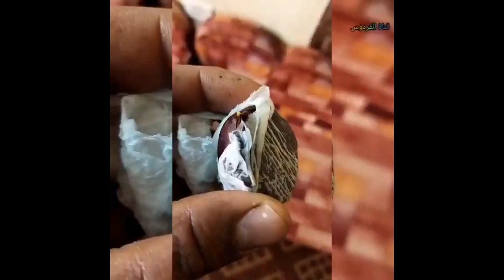طريقة زراعة بذور الكستنا | زراعة القسطان (زراعة ابو فروة)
في هذا الفيديو نتعلم طريقة زراعة بذور الكستناء او زراعة القسطان او زراعة ابو فروة كما هو معروف في عدة بلدان.
أصل الكستناء:

اليوم تزدهر أشجار الكستناء في العديد من المناطق حول العالم لفوائدها الغذائية ، حيث تثمر شجرة الكستناء ثمارًا كبيرة كل عام ، بدءًا من سن 25 عامًا إذا كانت الأشجار من البذور وبدون تطعيم ، وتبدأ من 4 سنوات إذا كانت الأشجار هي أشجار مطعمة من النوع الاقتصادي الأوروبي (Castanea sativa).
إنها أشعة الشمس وارتفاعها على سطح البحر ، وتتحمل أشعة الشمس ودرجات الحرارة المرتفعة ، وكذلك الصقيع والثلج خلال فترة السكون. تعطي شجرة الكستناء إنتاجًا أفضل في المرتفعات ذات الشتاء البارد ، وتعتبر الشجرة من الأشجار المقاومة للجير ، حيث إنها غير مناسبة للتربة الغنية بكربونات الكالسيوم ، عندما تقترب نسبة الجير الفعالة من 2 إلى 3٪.
خصائص الشجرة:
تتميز أشجار الكستناء بشكلها الجميل وحجمها الكبير الذي يمكن أن يصل طوله إلى 30 عامًا. وهي عبارة عن أوراق قصيرة بيضوية وطويلة يصل طولها إلى 25 سم ولها أسنان كبيرة. لون الأوراق والأوراق أخضر غامق ، والبراعم ضخمة ومدببة وناعمة ، وتنمو الأزهار الذكورية على شكل أزهار طويلة تشبه الخيوط ذات لون أصفر فاتح ، بينما تكون الأزهار بدون رقبة وتتساقط عند قاعدة الزهور الذكور.
إنتاج أشجار الكستناء إنتاجها لا توجد فرصة أخرى لإعادة إنشاء هذه الامتدادات. يتم التلقيح عن طريق النحل والهواء. كبير (قطره 5-11 سم) ، ذو قشرة خشبية بنية اللون ، محاطة بحلقات ذات أطراف شوكية تفتح بوابتين أو أربع بوابات ، عدد الثمار داخل كل حلزون هو 7-1. أشجار الكستناء متساقطة الأوراق ومقاومة إلى حد ما للجفاف والرطوبة والآفات الزراعية. تحمل بعض أشجار الغابات ثمارًا غير صالحة للأكل وبعضها سام للإنسان.
أصناف الكستناء:
تنتمي شجرة الكستناء إلى مجموعة المكسرات مثل البندق والفستق واللوز والجوز والبلوط وتتميز ثمارها بقشرتها الخشبية. وهي مقسمة إلى 4 أصناف رئيسية: أوروبية ، متشابكة صينية وأمريكية.
• الأصناف الأوروبية: الكستناء الحلو (Castanea Sativa) ، المعروف أيضًا باسم الكستناء الإسباني ، هو النوع الوحيد في أوروبا. تم إدخاله بنجاح.
• الأصناف الآسيوية: الكستناء الياباني (Castanea Crenata) ، الكستناء الصيني (Castanea Mollissima) ، (Castanea Davidii) ، (Castanea Henryi) المعروف أيضًا باسم (Chinkapin الصيني) و (Castanea Seguinii).
• الأصناف الأمريكية: (Castanea Dentata) ، (Castanea Pumila) ، (Castanea Alnifolia) ، (Castanea Ashei) ، (Castanea Floridana) ، (Castanea Paupispina).
"الصنف الأوروبي أفضل لأنه مقاوم للجفاف والآفات ويتكيف بسرعة مع طبيعة وتربة بلدنا"
بيئي:
أولا درجة الحرارة:
 تحتاج أشجار الكستناء إلى فترة من السكون والراحة في الشتاء ، لا يقل فصل الشتاء عن أربعة أشهر مصحوبة بدرجات حرارة عالية تنخفض فيها درجة الحرارة إلى 5 درجات فوق الصفر ، ودرجة حرارة تصل إلى 30 درجة مئوية تحت الصفر. في الربيع ، عندما تنفتح البراعم وتتفرع (الطرود) ، تتأثر الشجرة بانخفاض درجة الحرارة والصقيع. تظهر الصورة أن الكستناء من بين الأشجار المتأخرة ، وتبدأ البراعم الخضرية في فتح براعم نباتية ، وتتشكل وتنتج بشكل أفضل في سنوات الصيف الحارة.
ثانياً: التربة:

تنمو أشجار الكستناء في تربة عميقة غنية بالمغذيات ذات محتوى رطوبة مرتفع نسبيًا وتصريفًا وحموضة منخفضة ، أي الحبشة ، مع حموضة منخفضة تبلغ 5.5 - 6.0 درجة حموضة ، والتربة الرملية أو الطينية أو الصوان .. أما بالنسبة للتربة التي يوجد فيها الكستناء لا تنمو ، فهي كلسية وقلوية وضحلة.
ثالثًا: النور:
تحتاج أشجار الكستناء إلى ضوء الشمس ، مما يعني المزيد من الإنتاج. يشير هذا إلى أن هذه الحقول نمت لتكون متباعدة. بعض أنواع السفن التي تمنع دخول أشعة الشمس. ثم قم بتقليمها بشكل كثيف أو قم بإزالة الشجرة بعد فترة.
رابعاً: الري:
تحب أشجار الكستناء الحصول على أمطار سنوية لا تقل عن 800 ملم. أما بالنسبة للمناطق التي لا تصل فيها الأمطار إلى هذا المعدل ، فمن خلال الإضرار بالري في الصيف ، فإنها تستجيب وتنمو بشكل أفضل ، وخاصة الري من خلال نظام الري بالتنقيط لنمو الجذور. يؤدي نقص المياه من المعلومات عن الكستناء إلى الإضرار بالنبات بشكل عام ، من خلال لعب دور في تجفيف وسقوط عدد كبير من الرسوم الجمركية ، ومساحة الحبر ، وجعلها صعبة ، ووضعها موضع التنفيذ. يوليو وأغسطس حوالي 30 إلى 50 دولارًا من الأشجار المزروعة حديثًا لتعويض الجذر الذي يتحمل الجفاف.